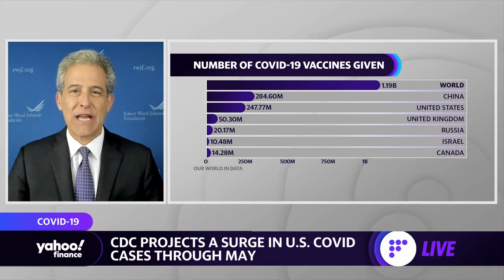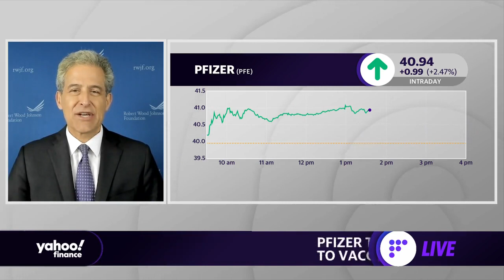Former Acting CDC Director on why it’s ‘really important’ to pay attention to COVID-19 variants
Dr. Richard Besser, Former Acting CDC Director, Robert Wood Johnson Foundation President & CEO, joins Yahoo Finance’s Kristin Myers and Alexis Christoforous to discuss the latest on the coronavirus pandemic.